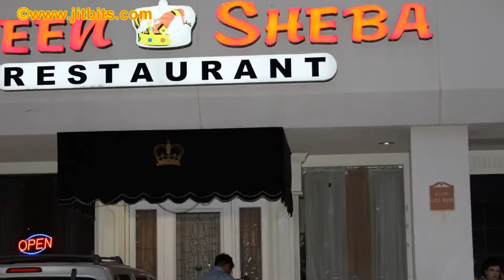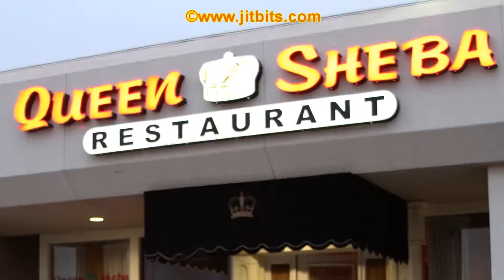Queen of Sheba - Ethiopian and Italian cuisine - Addison,Texas - Food and Bar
Come and enjoy food and a full bar at Queen of Sheba in Inwood road, just a few minutes from Beltline road exit on Dallas Parkway in Addison,Texas.